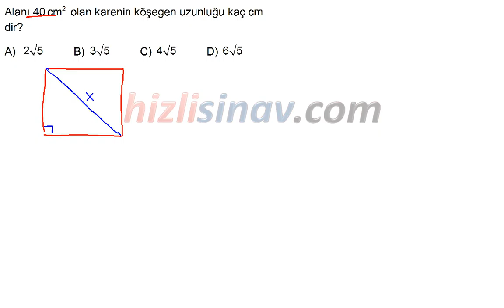HızlıSınav Soru Çözüm Videosu (Soru Kodu:24618)